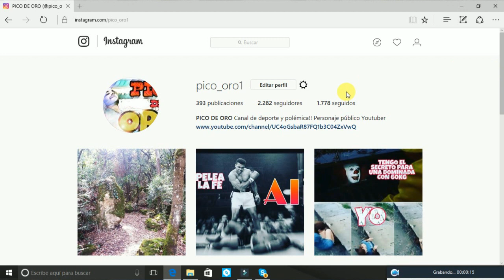Me PEGARÁN? Iré al ARNOLD classic 2017 [Pico de oro]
Vídeo informativo donde informo si voy al Arnold Classic (Pico vlog)